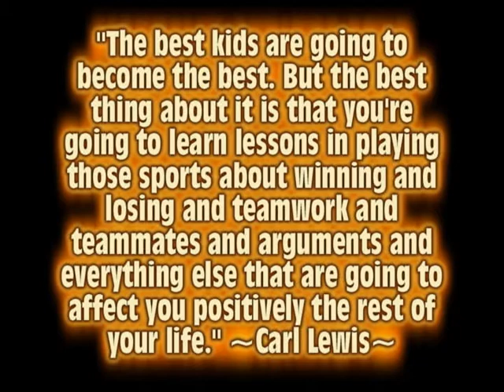YCvsMazama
2014 Oregon State Softball Playoffs. Y-C vs Mazama. Played to "Go for it" Rocky V soundtrack.